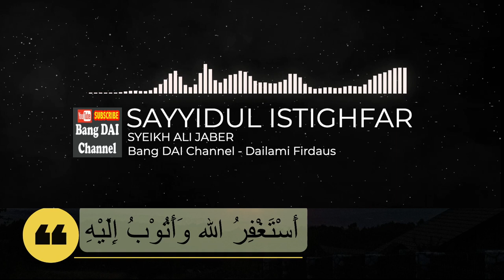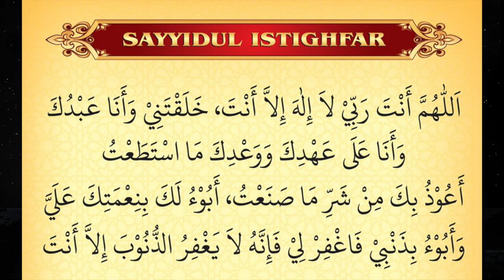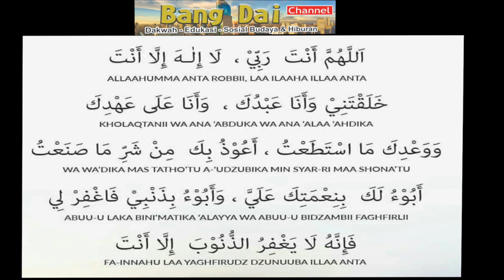SYEKH ALI JABER: DAHSYATNYA SAYYIDUL ISTIGHFAR!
Perbanyak Istighfar dan sering sering kita membaca sayyidul istighfar.
dahsyatnya bacaan istighfar, dahsyatnya beristighfar, ceramah dahsyatnya istighfar, ceramah tentang dahsyatnya istighfar, dahsyatnya istighfar di waktu fajar, dahsyatnya dzikir istighfar,
dahsyatnya dzikir sayyidul istighfar, dahsyat istighfar, keistimewaan istighfar, dahsyatnya membaca istighfar, dahsyatnya pahala istighfar, dahsyatnya sayyidul istighfar, selalu istighfar, dahsyatnya ummul sayyidul istighfar